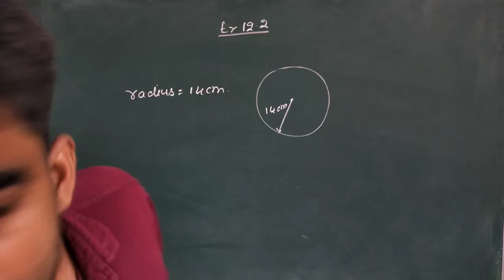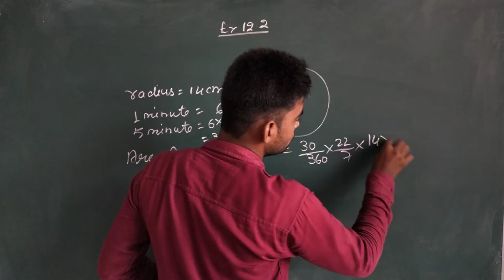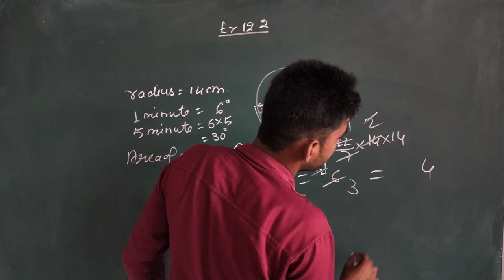AREAS RELATED TO CIRCLE CLASS-10CBSE EXERCISE 12.2